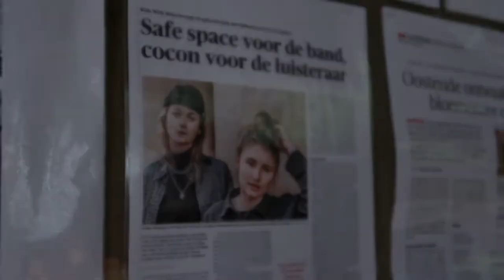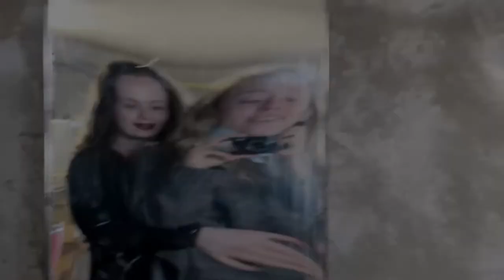weekendje met de Kids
07/08/2021-08/08/2021
weekendje Brugge & Oostende met de Kids